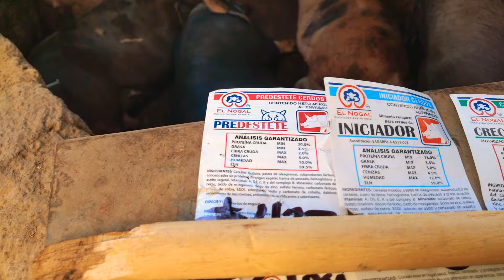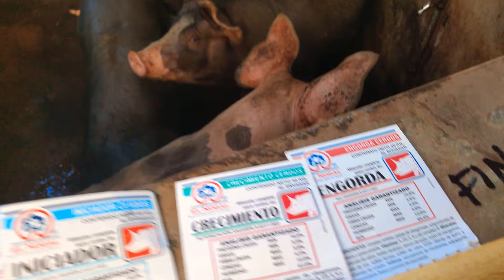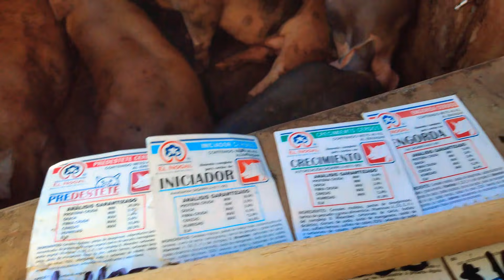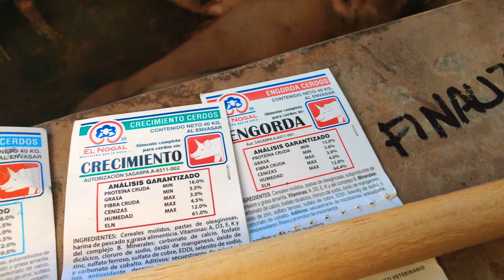¿Por Qué? Dejaron de ENGORDAR mis CERDOS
AMIGOS, en este video les platico sobre LA MALA EXPERIENCIA que pase junto con MIS CERDOS por haber CAMBIADO de ALIMENTO PELETIZADO a mitad del proceso de ENGORDA de mis animales.

Pero, AFORTUNADAMENTE pude encontrar una solución sin que pasara a mayores.